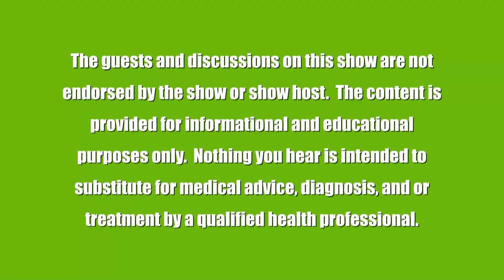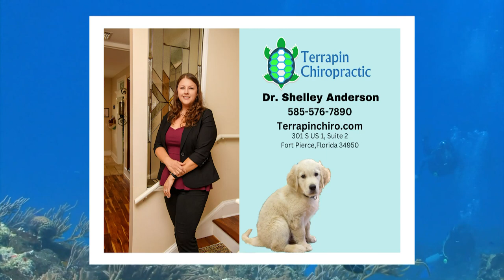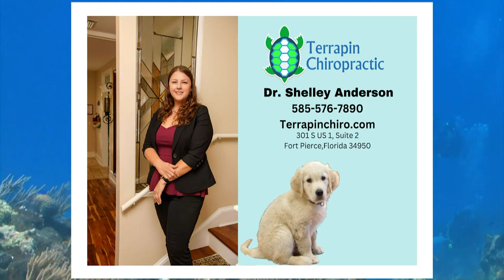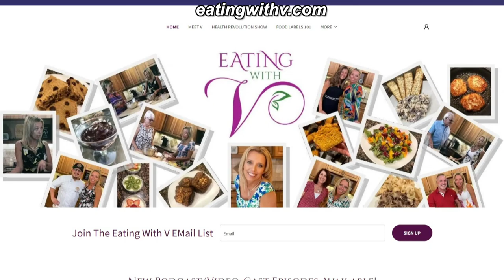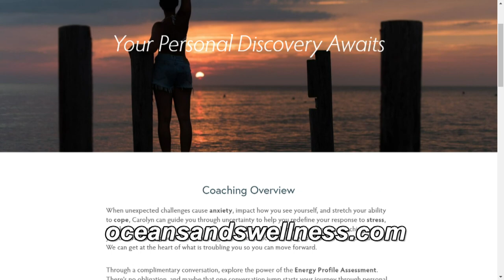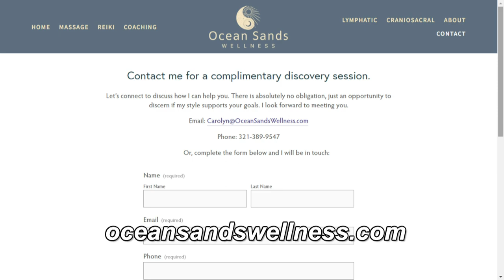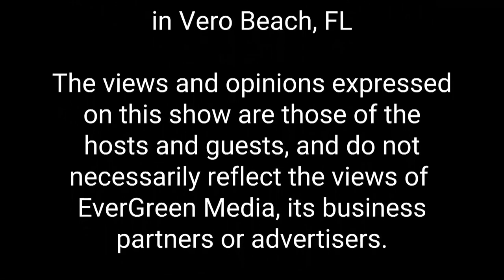Health Revolution with V: Carolyn Raitt; Lymphatic Drainage & Immunity